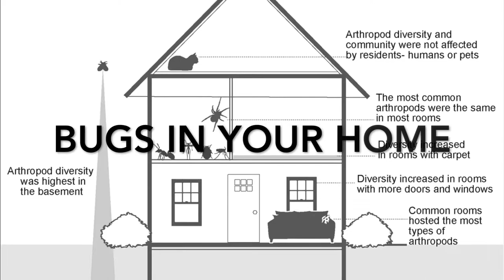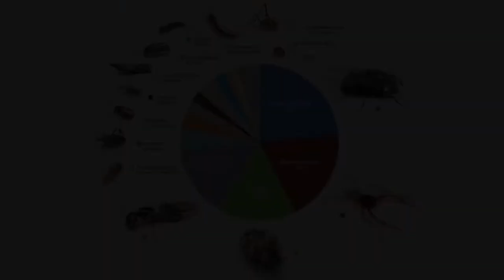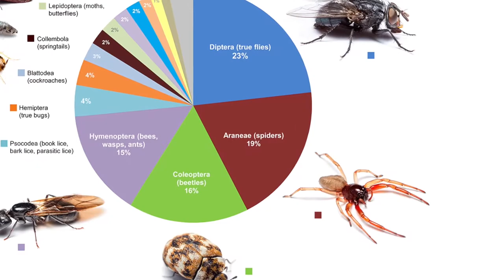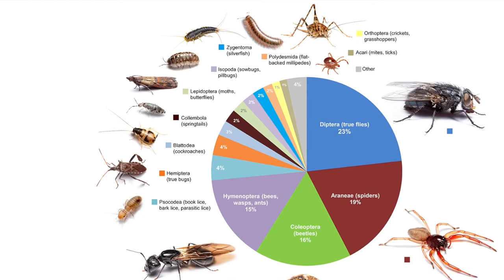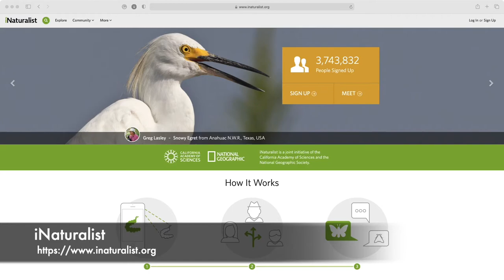Bama Bug Fest: Bugs In Your Home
Bugs are here, bugs are there, bugs are found just about everywhere…even in your home! Whether you love them or hate them, we’ve all seen bugs in our homes. Join Dr. John Friel (Director of the Alabama Museum of Natural History) as he explores what kinds of bugs are common in our homes.

00:00 - Introduction
01:13 - Arthropods of the Great Indoors Study
02:44 - Flies
03:41 - Spiders
04:57 - Beetles
05:16 - Wasps
05:41 - Moths
05:58 - Pill Bugs
06:12 - Southern Devil Scorpion
06:48 - How can I identify bugs in my home?